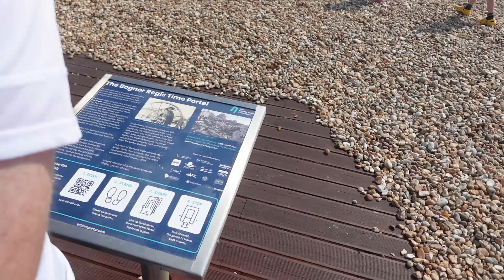HAVEN PART 3